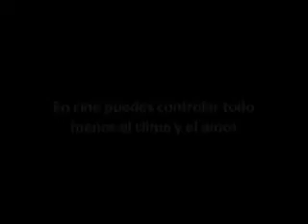Andreas Dresen - En cine puedes controlar todo menos el clima y el amor (Español)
Sesión extraordinaria, 20 de agosto 2012, Sala Julio Bracho CCU